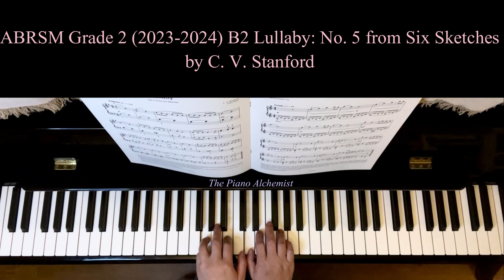ABRSM Grade 2 B2 (2023-2024) Lullaby: No. 5 from Six Sketches by C. V. Stanford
Hello, and welcome to The Piano Alchemist YouTube channel. My name is Josephine Yeung. I am a piano teacher and music psychologist. 💖

Teaching Philosophy:
Holistic Education of Music and Transpersonal Psychotherapeutic Healing

Teaching Objectives:
1) Quick Study
2) Performing Techniques
3) Musicality
4) Music & Spirituality
5) Piano Pedagogy (for piano teachers)

Qualifications:
MA in Applied Music Psychology (University of Leeds, UK)
BA (Hons) in Music Education (Hong Kong Baptist University)
LRSM (Performing)
Certificate of Teaching of Associated Board of Royal School of Music

Teaching Philosophy:
Holistic Education of Music and Spirituality

Teaching Objectives:
1) Quick Study
2) Performing Techniques
3) Musicality
4) Music & Spirituality
5) Piano Pedagogy (for piano teachers)

Qualifications:
MA in Applied Music Psychology
BA (Hons) in Music Education
LRSM in piano performance